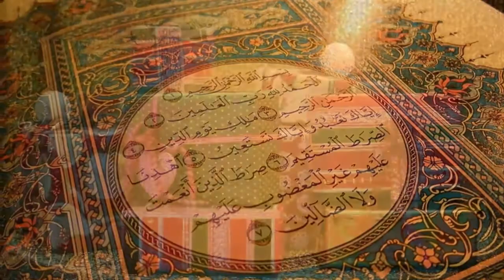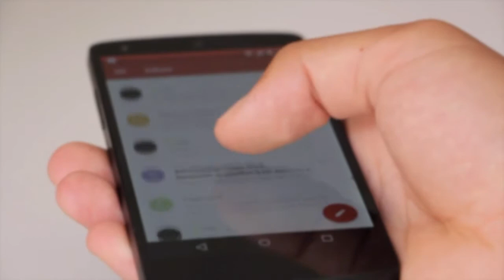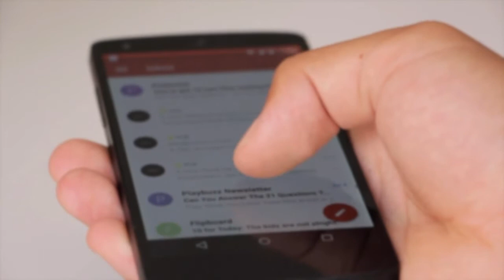Top Expensive Gifts In Urdu | Expensive unique Gifts | Khufia Log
Top Expensive Gifts In Urdu | Expensive unique Gifts | ILM Ki Duniya Official

About Video:
                  Dosto Ajki Es Video Ma Ham Apko Apk Apnay Channel ILM Ki Duniya Official Ma Btain Gay K Duniya Ma Sabse Qeemti Tohfy Knsy Han Or Un Ki Qeemat Kia Ha Video Psand Aye To Like Or Channel Ko Subscribe Lazmi Karain "Shukriya"

Channel's Introduction:
                        Friends, in this channel we will provide you with important information about history, including historical places, historical people and historical events. We will try our best to bring you as much knowledge as possible. Friends, the purpose of our channel is only to impart knowledge to you. Friends and we will try our best to bring you amazing information in this channel that few people are aware of. Our complete channel will bring you religious, scientific and historical knowledge. We will share knowledge and literature and up-to-date information with you ...
Friends, we hope you will like this channel very much.